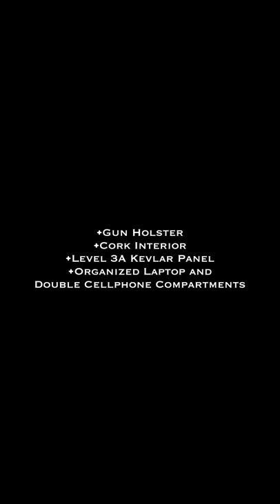Man shoots Bulletproof Bag in Public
Is your bag just a bag or can it save your life as well?

Thykskynn.com